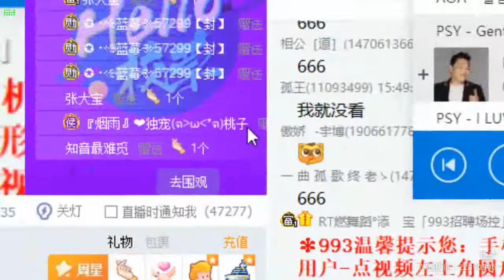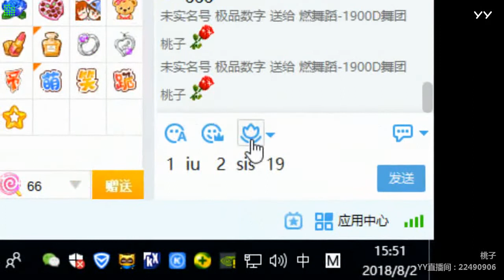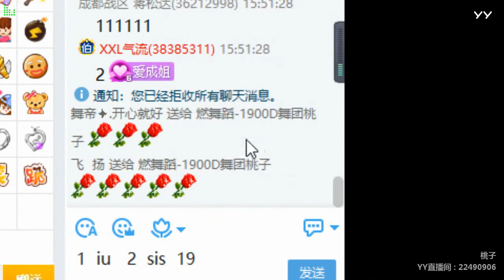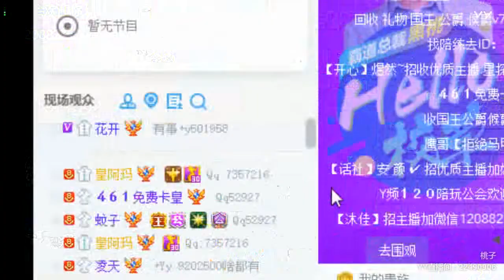【燃舞蹈】【YY LIVE】【Tik Tok app】【抖音歌曲】【Dance KPOP】【Artists Singing】 YY LIVE 桃子